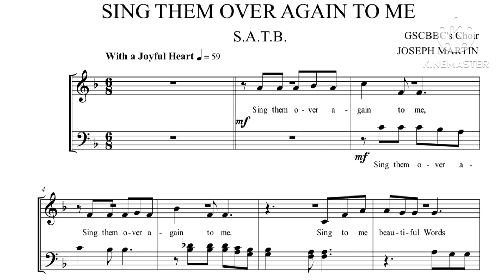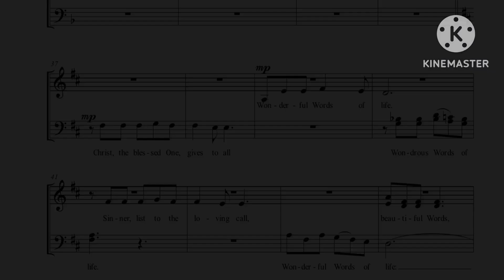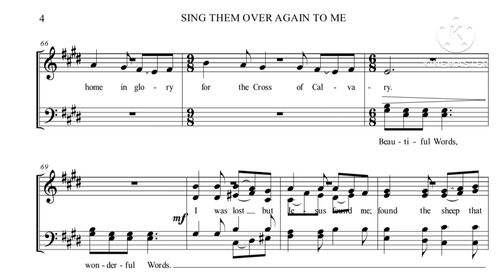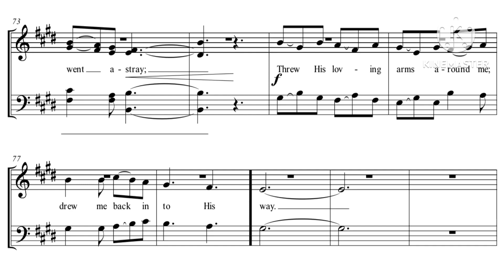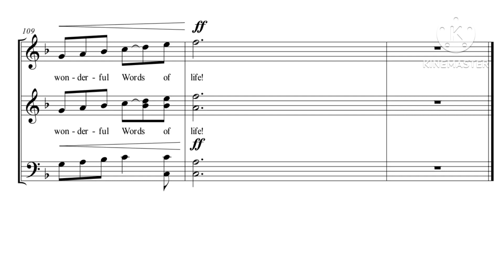SING THEM OVER AGAIN TO ME - Piano Cover/Accompaniment/Minus One/Instrumental